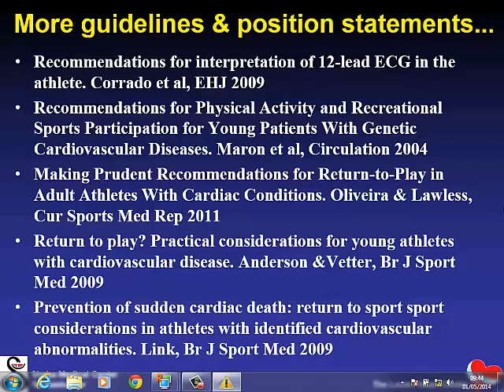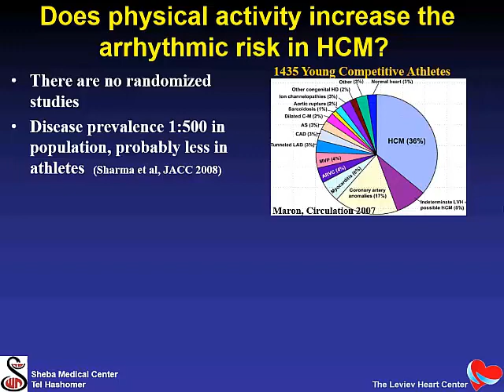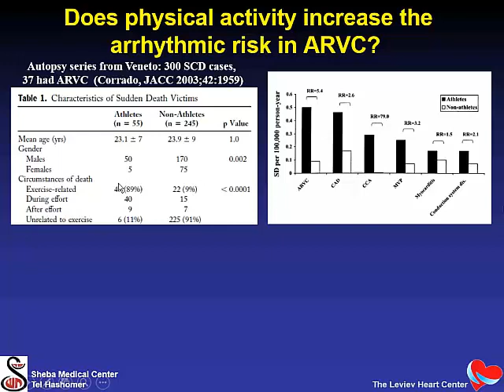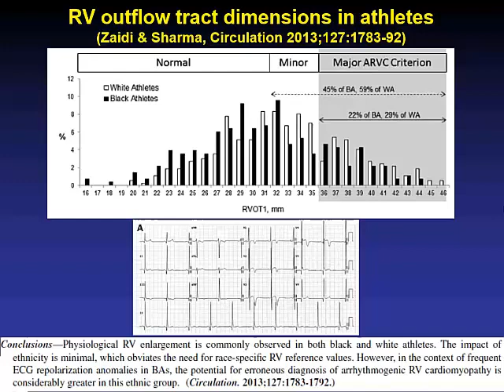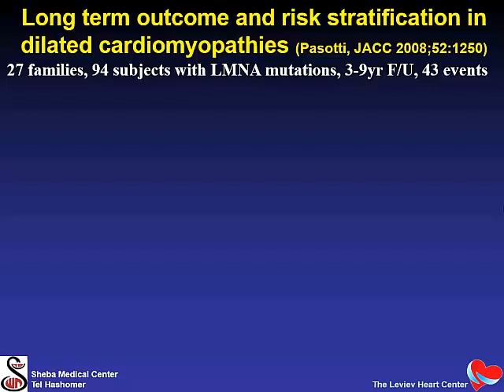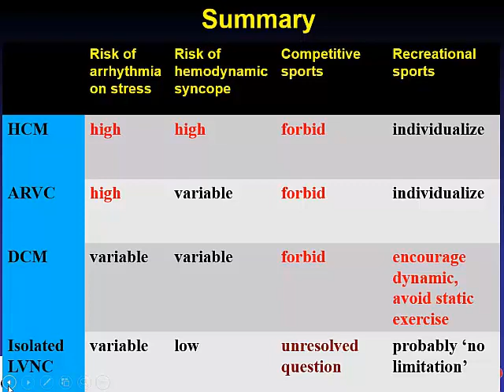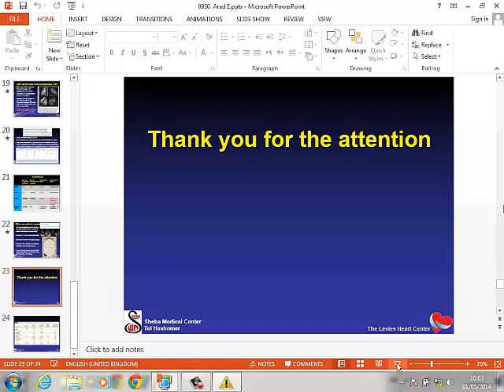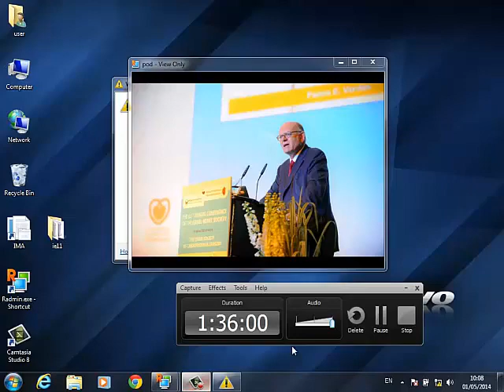Risk of Exercise in Specific Cardiomyopathies ֻ Michael Arad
Risk of Exercise in Specific Cardiomyopathies
Michael Arad
Chaim Sheba Medical Center, Ramat Gan, Israel